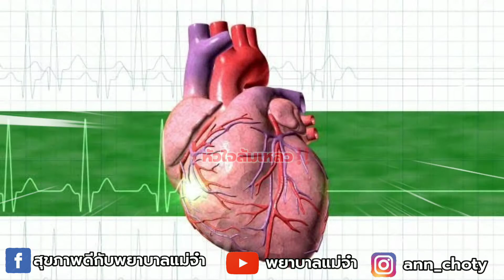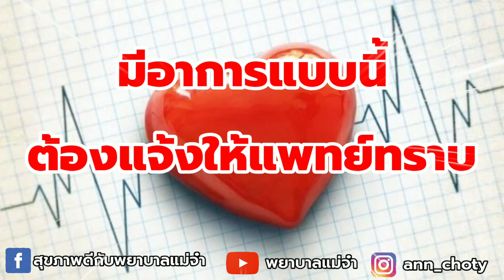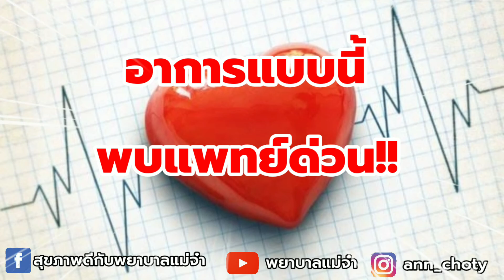ภาวะหัวใจล้มเหลว ( อาการสำคัญ วิธีดูแลตัวเอง อาการที่ต้องได้รับการรักษาอย่างเร่งด่วน) | พยาบาลแม่จ๋า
ไม่ได้หมายความว่าหัวใจหยุดทำงาน แต่เป็นภาวะที่หัวใจไม่สามารถทำงานได้ดีอย่างที่ควรจะเป็นและทำให้การทำสิ่งต่างๆซึ่งปกติเป็นเรื่องง่ายๆกลายเป็นเรื่องยากมากขึ้น

ที่พบได้บ่อยเกิดจากโรคกล้ามเนื้อหัวใจขาดเลือดจากหลอดเลือดหัวใจตีบหรือหัวใจวายสาเหตุร่วงอื่นๆก็เช่นความดันโลหิตสูงโรคลิ้นหัวใจหรือการติดเชื้อของกล้ามเนื้อหัวใจสาเหตุต่างๆเหล่านี้ทำให้กล้ามเนื้อหัวใจสูบฉีดเลือดลดลงทำให้ปริมาณเลือดไหลผ่านร่างกายลดลงหัวใจจึงพยายามปรับตัวโดยการขยายตัว เพื่อเก็บกักเลือดให้มากขึ้นและทำงานหนักขึ้นในการสูบฉีดเลือดไปเลี้ยงส่วนต่างๆของร่างกายให้เพียงพอต่อความต้องการ แต่ก็ทำได้เพียงระยะหนึ่งเท่านั้นเพราะกล้ามเนื้อห้องหัวใจที่ยืดขยายนี้จะอ่อนล้า และไม่สามารถสูบฉีดเลือดได้ดีอีกต่อไป

1
ภาวะหัวใจล้มเหลวทำให้ของเหลวในร่างกายไปสะสมอยู่ที่ปอดผู้ป่วยจึงรู้สึกหายใจไม่เต็มอิ่มระหว่างทำกิจวัตรประจำวัน

2
การนอนราบทำให้ผู้ป่วยหายใจไม่เต็มอิ่ม ผู้ป่วยอาจต้องนอนในท่านั่งหรือหนุนหมอนสูงมากๆ หรือนั่งฟุบหลับแทนการนอน

3
บางครั้งหัวใจจะเต้นเร็วขึ้นเพื่อชดเชยความสามารถของหัวใจในการสูบฉีดเลือดไปเลี้ยงทั่วร่างกายที่สูญเสียไป

4
การมีของเหลวรอบๆทางเดินอาหารเป็นสาเหตุของการสูญเสียความอยากอาหารหรือทำให้ผู้ป่วยรู้สึกไม่สบายเมื่อรับประทานอาหาร

5
ภาวะหัวใจล้มเหลวทำให้เลือดมีออกซิเจนไปเลี้ยงร่างกายลดลงแต่กล้ามเนื้อและเนื้อเยื่อต่างๆในร่างกายต้องการออกซิเจนเพื่อเป็นพลังงานจึงทำให้ผู้มีภาวะหัวใจล้มเหลวรู้สึกเหนื่อยง่าย

6
ผู้ป่วยอาจรู้สึกว่าเสื้อผ้าหรือรองเท้าคับ เพราะมีของเหลวมาข้างบริเวณขา ข้อเท้า และท้อง ทำให้อวัยวะดังกล่าวบวมขึ้น

7
ภาวะหัวใจล้มเหลวที่สุดหนักลงทำให้น้ำหนักตัวเพิ่มขึ้นมากกว่า 2 กิโลกรัมใน 1 สัปดาห์เพราะมีการสะสมของของเหลวในร่างกาย

8
การมีปริมาณเลือดไปที่ไตน้อยลงทำให้ความถี่ในการปัสสาวะลดลง

1 รับประทานยาตามคำสั่งแพทย์

2 เฝ้าระวังอาการแย่ลงหรือไม่โดยชั่งน้ำหนักทุกวัน

3 พยายามหาว่าอะไรที่กระตุ้นให้อาการแย่ลงและพยายามหลีกเลี่ยง

4 จำกัดปริมาณเกลือหรือโซเดียมไม่เกินวันละ 2-3 กรัม

5 พยายามออกกำลังกายโดยการเดิน หรือปรึกษาแพทย์ว่าการออกกำลังกายแบบใดที่เหมาะสมกับคุณ

1 น้ำหนักตัวเพิ่มขึ้นอย่างรวดเร็ว (1 กิโลกรัมภายใน 1 ถึง 2 วันหรือ 2 กิโลกรัมภายใน 3 วัน)

2 มีอาการบวมที่เท้า ข้อเท้า หรือขา ซึ่งเป็นอาการที่เกิดขึ้นใหม่ หรืออาการเดิมแย่ลง

3 การหายใจลำบากมากขึ้น

4 การหายใจขณะนอนราบลำบากมากขึ้น หรือต้องลุกขึ้นกลางดึกเพื่อหายใจให้เพียงพอ

1 หายใจไม่เต็มอิ่มหรือหายใจลำบากอย่างรุนแรง

2 หัวใจเต้นผิดปกติหรือหัวใจเต้นเร็ว

3 ไอออกมาเป็นเมือกสีชมพูและเป็นฟอง

แม้ว่าภาวะหัวใจล้มเหลวเป็นภาวะที่เรื้อรังแต่ผู้ป่วยก็สามารถจัดการได้หากทราบและสามารถตรวจสอบ 8 อาการดังกล่าวซึ่งเป็นเรื่องที่สำคัญอย่างยิ่ง